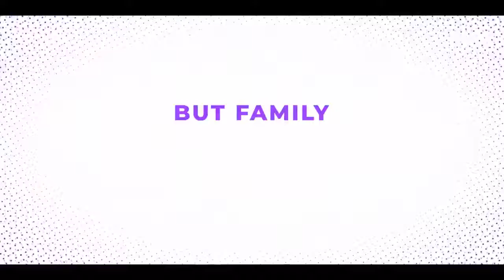The D-Amelio Show Official Trailer Hulu